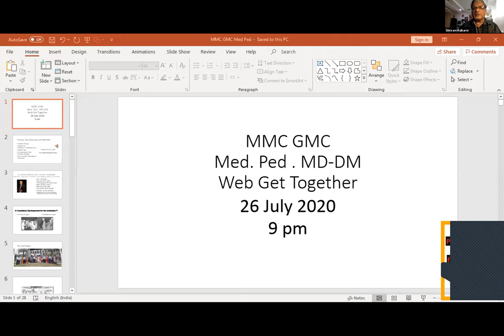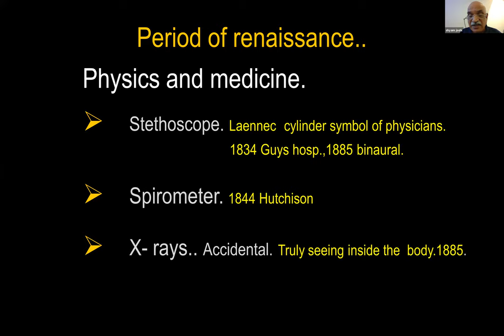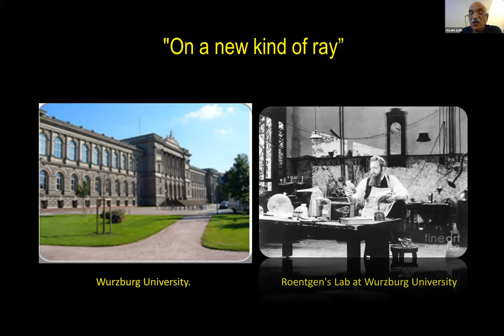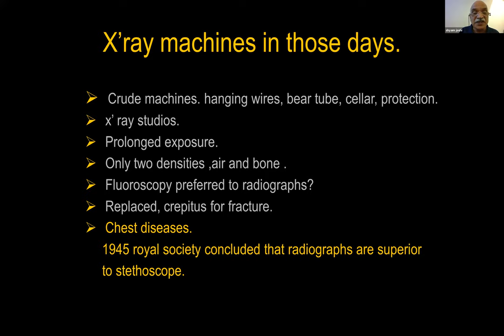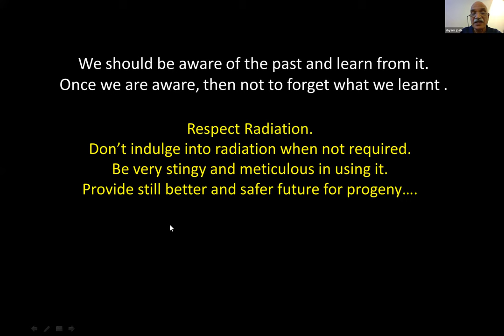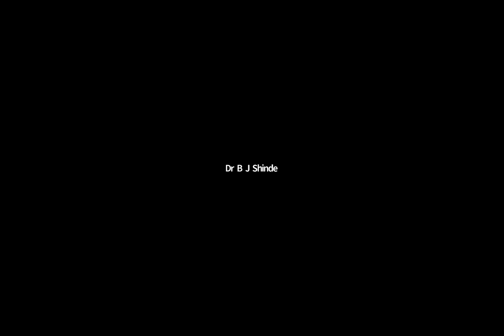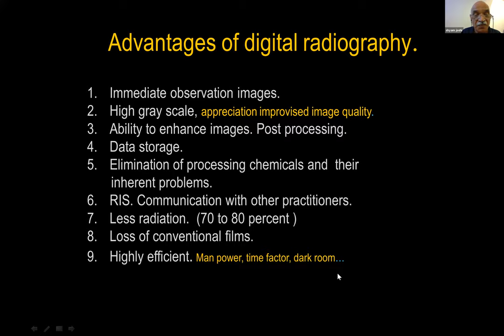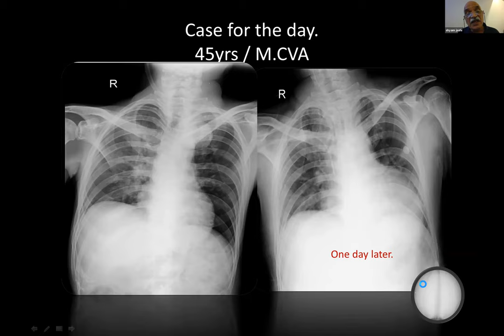Conventional Radiology " From Nothing to Digital Radiology"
dr sham Joshi
Dr kulkarni kharghar